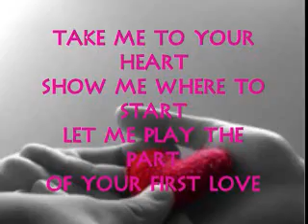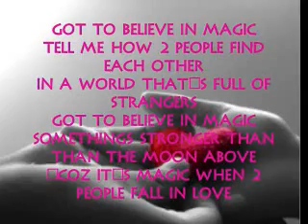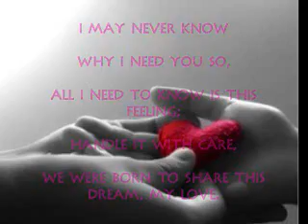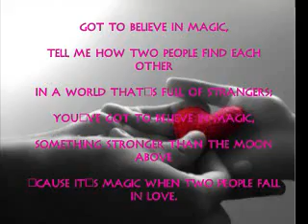****GOT 2 BELIEVE IN MAGIC*****